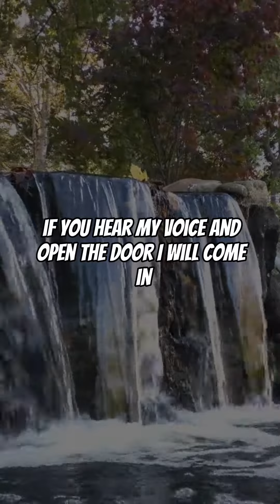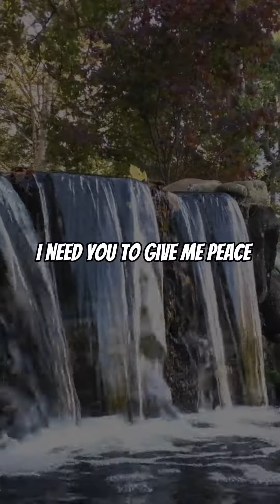God's Presence At Your Doorstep | Christian Motivational Minute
Here to inspire, encourage, and motivate men to live boldly in their walk with God through a commitment to faith, family and living out of Christ's example.